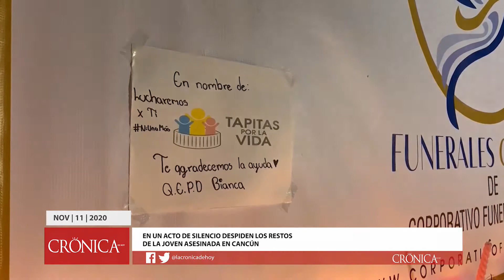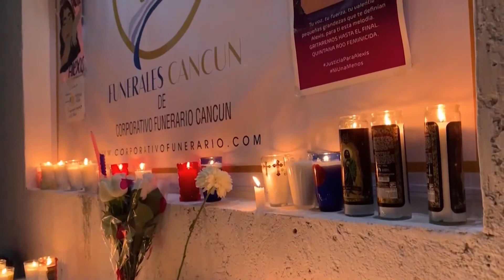En un acto de silencio despiden los restos de la joven asesinada en Cancún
Los restos de Bianca Alejandrina Lorenzana Alvarado, la joven de 20 años conocida como Alexis y cuyo feminicidio provocó una protesta feminista que fue reprimida a tiros el lunes por la noche, fueron despedidos este martes por familiares y amigos.